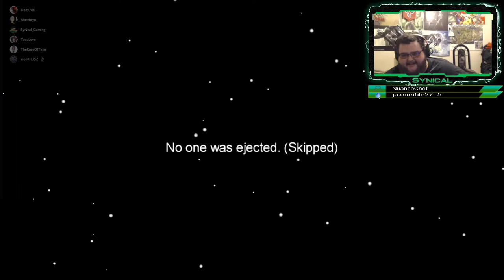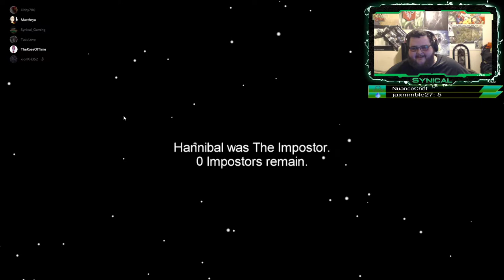Xion's Among Us Birthday Stream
Among Us stream from Twitch.TV/Synical_Gaming